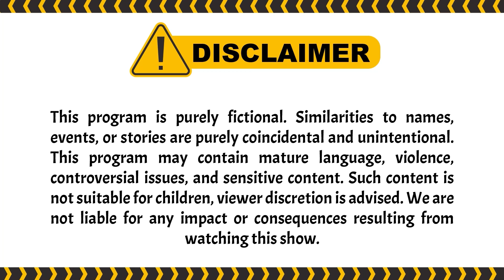"Saya Gak Mau Goyang Kalau Gak Dibayar!" | PESBUKERS TV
004077
000005